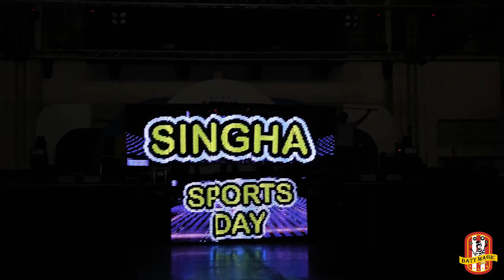การแสดงธงLed Animation Flag ติดต่อการแสดง 0891045643 BattMagic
ชมผลงานโชว์อีกมากมายได้ที่
รับสร้างสรรค์การแสดงและออกแบบโชว์ทุกรูปแบบ
การแสดงเปิดงาน โชว์เปิดพิธี ฯลฯ
ศูนย์รวมโชว์และการแสดงมิติใหม่